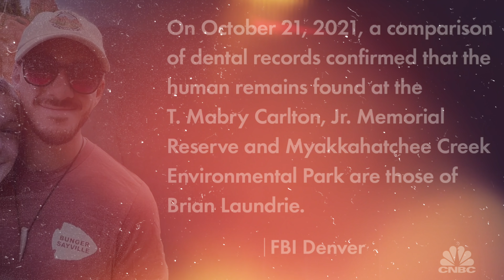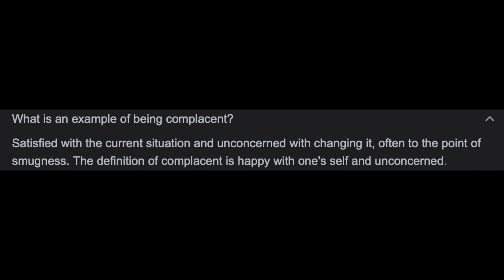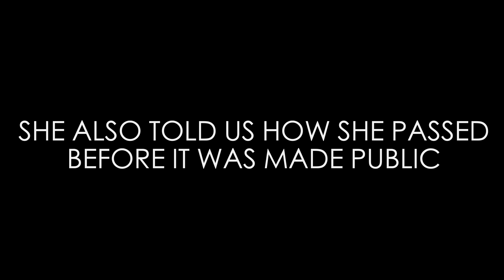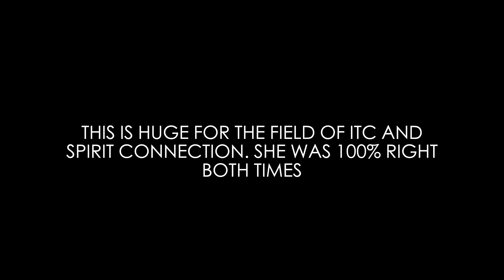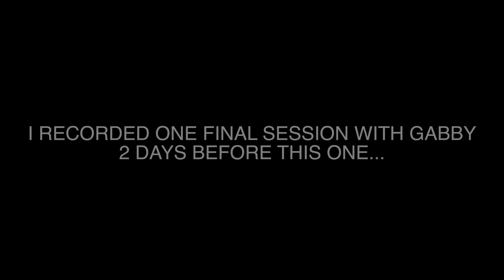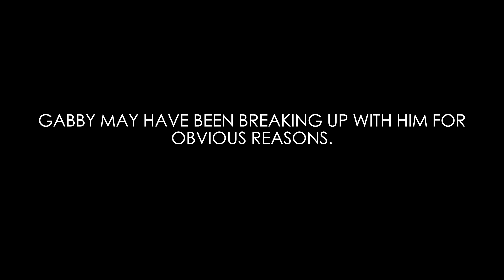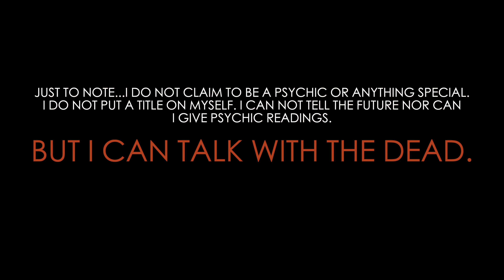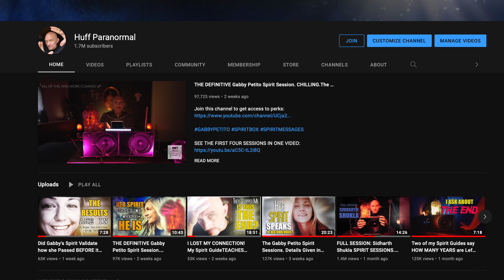Brian Laundrie Spirit Session. I ASK where his SOUL IS. He Answers. Also, More from Gabby.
BY REQUEST.

This video has a session where I try to reach the soul of Brian Laundrie. His body has been found and identified via dental records. I was not sure if I could connect (or wanted to do so) as if he is responsible for the death of Gabby (and we do not know this for sure, and probably never will), then his soul would be in the dark. Even so, I felt I had to try so I recorded for a few minutes with him on October 21st 2021.

I did get direct answers, and one of them is chilling.

Keep in mind that when I did my Gabby sessions spirit said he was Dead, and it makes sense. If he did do this to her then he knew his time was limited. He knew he has no future and he also probably felt guilt. I told Debby weeks ago he would take his own life and there was no way he was alive. When Gabby confirmed this 10 days before he was found I knew it even more though could not be sure of course.

He was found and my guess is that he did take his own life. I did ask if he did this during this session but received no reply.

This is the last of the Gabby/Brian sessions that I will do. What you hear in this video is exactly as it happened. In my almost 12 years of ITC Research spirits have told me and shown me what the afterlife is like. They have told and shown what our soul is like. WE ARE ENERGY and the afterlife is either light (love) or DARK. The light takes us to the source and the dark takes us to a place that we do not want to be.

They have confirmed this again and again and again.

I love you all. Remember that LOVE is the KEY.

Articles

Yes, the spirit box works..but WHO or WHAT are we talking